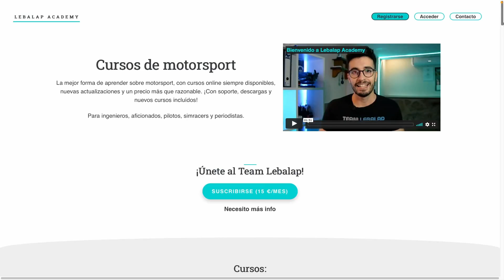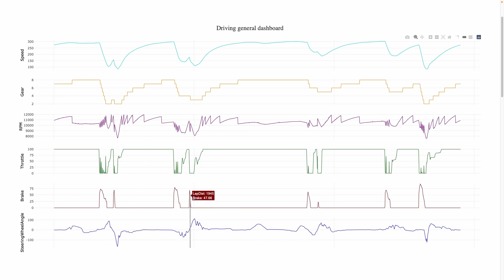Circuito de Silverstone 🛠 Setups de F1 en 2022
En este tercer y último video previo al GP de Gran Bretaña hablamos de los reglajes para los coches de Formula 1 ⚙️

¡Nos vemos en Lebalap Academy!

📃 GUION:

0:00 Intro
0:54 Claves
1:44 Aerodinámica
4:27 Suspensiones
9:21 Frenos
13:03 Alineaciones

📚 LIBROS:

¡Aprende cómo funciona la Fórmula 1 con conceptos de fútbol! 👇